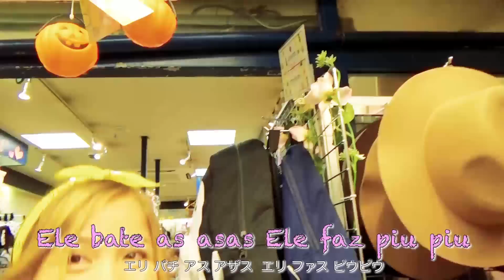リンダ3世 - ぴよぴよ / Meu Pintinho Amarelinho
Um presente do grupo Linda Sansei para todas as crianças, "pequenas e grandes"!!!
10月12日はブラジルの子供の日です！！ブラジルで子供達に大人気の童謡をリンダ３世風にカバーしました！！

Linda Sansei  -  Piyo Piyo / Meu Pintinho Amarelinho

Produced and Directed by - Koki Terashima (Breaker Inc.)

☆ゲストの皆さんのチャンネル（Guest Stars）:  ☆

☆メンバーチャンネル　(Member's Channels)：☆

★Sakura TRECOisas!　(Sakura & Yukaren)